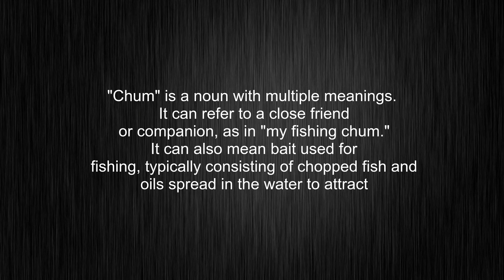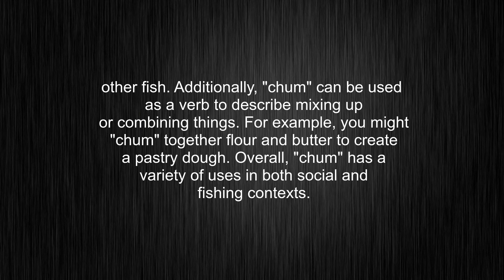What's the meaning of "chum", How to pronounce chum?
This video tells you what "chum" means, how to pronounce it, provides a pronunciation guide and an accurate definition.
00:00 Pronunciation
00:30 Meaning

- What is the meaning of chum
- How to say chum
- What is the definition of chum
- How to pronounce chum

Visit our free audio/video dictionary tutorial to learn how to correctly pronounce words/names and to learn their meanings, definitions, just like chum definition and meaning in Merriam-Webster, chum definition and meaning in Collins English Dictionary, chum definition and meaning in The Oxford English Dictionary, chum definition and meaning in Longman Dictionary of Contemporary English, chum definition and meaning in Cambridge Advanced Learner's Dictionary, and more.